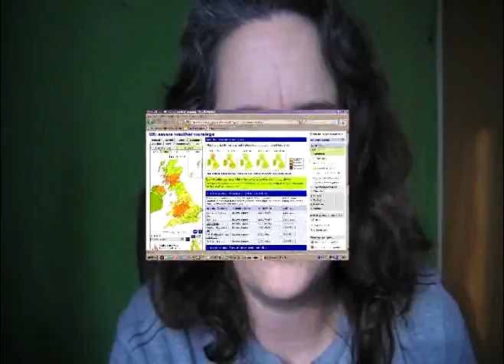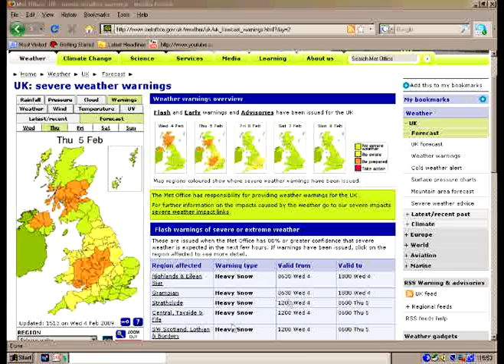Severe Weather Warning issued UK Stratospheric sulfate aerosols (geoengineering)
Weather Modification you say

See for your self